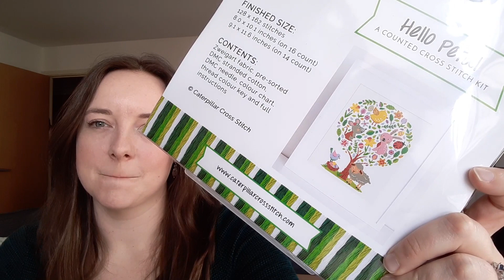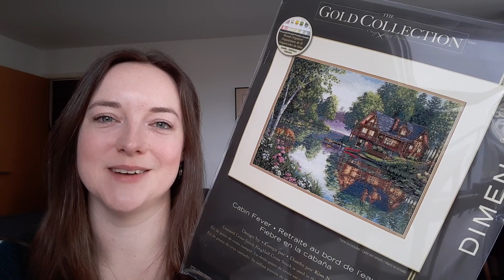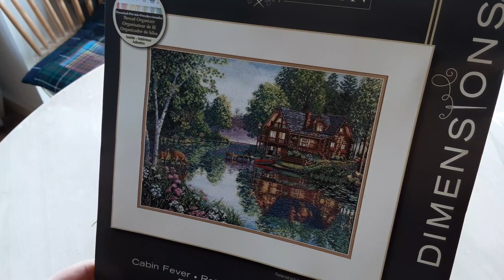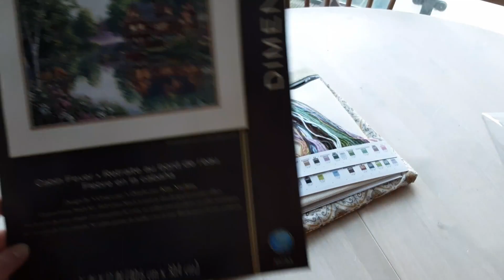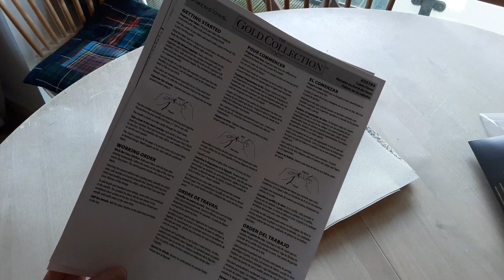Flosstube #4: April Wrap Up // Start May With Me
This is my April wrap-up, featuring a new start, and a couple of works in progress. I also take my first shot at 'vlog' style and invite you to start my Maynia project with me.

All music composed and performed by my fabulous sister.

Emma - @emmaxstitching
Evelyn - @evelyn_a_x_the_pond

SHOPS MENTIONED:
Terra Stitch (Etsy)
Just Sew Heavenly (Etsy)
Dinky Trinket Co (Etsy)
Crafty Cat Knitty Bits (Etsy)
Lila's Studio (Etsy)

PATTERNS MENTIONED:
Terra stitch pattern

Lap Stand